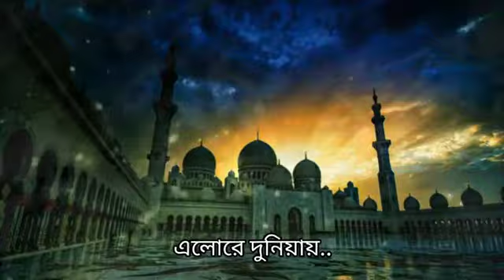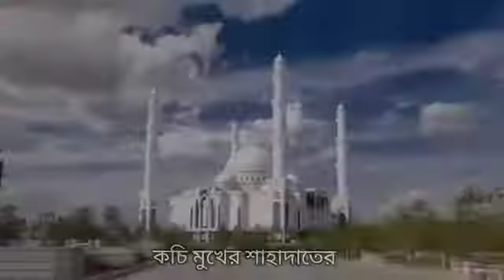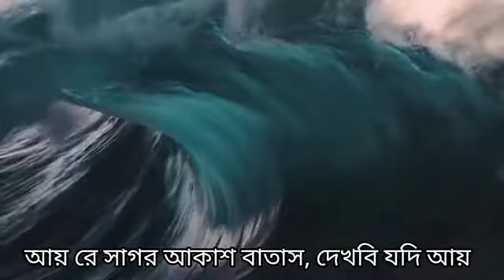Tri Vuboner Prio Muhammad Lyrics | ত্রিভুবনের প্রিয় মুহাম্মদ লিরিক্স | Nazrul Geeti | Islamic song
Tri Vuboner Prio Muhammad Lyrics | ত্রিভুবনের প্রিয় মুহাম্মদ লিরিক্স | Nazrul Geeti | Islamic song [25/01, 2:05 pm] Sk Sayeed,, সাঈদ হোসেন,,: [10/10/2021, 9:42 pm] Sk Sayeed,, সাঈদ হোসেন,,: Persiaran Rimba Permai, Cyber 10, 63200 Cyberjaya, Selangor
[10/10/2021, 9:42 pm] Sk Sayeed,, সাঈদ হোসেন,,: Pks cyber site office
[10/01, 12:33 pm] Sk Sayeed,, সাঈদ হোসেন,,: My name is Sayeed  Assalamu Alaikum how are you I hope you are well Thank you for your message. Were
unavailable right now, but will respond
as soon as possible.
[11/01, 6:58 pm] Sk Sayeed,, সাঈদ হোসেন,,: instagram.com/ Shaid Hossoin Molla
[25/01, 2:12 pm] Sk Sayeed,, সাঈদ হোসেন,,: Satkhira
Bangladesh satkhira Sk Music office TV my account number Sayeed...